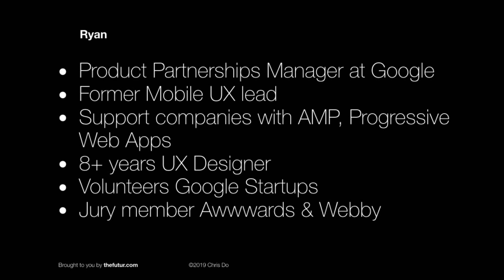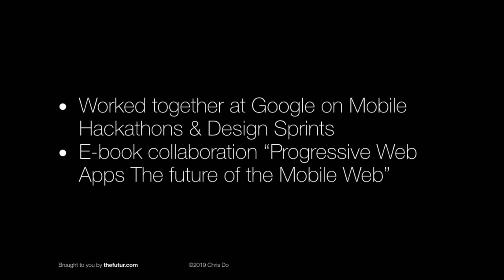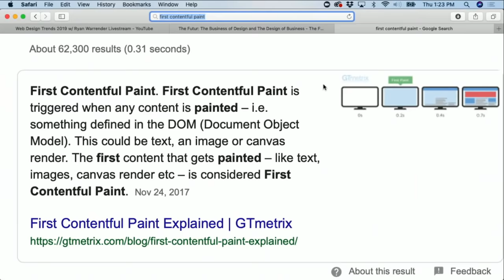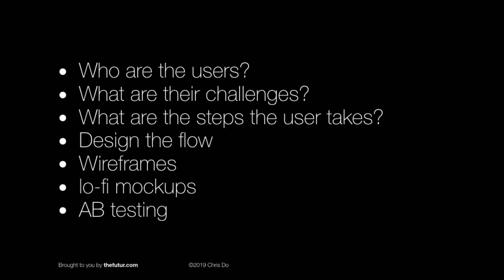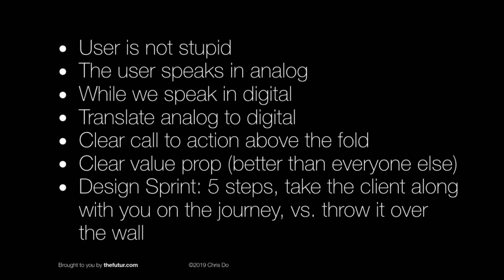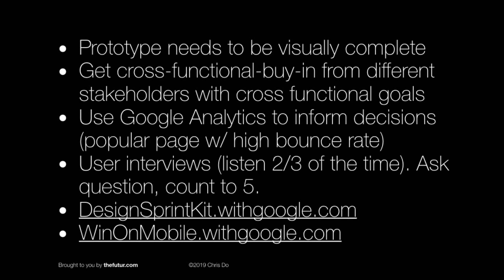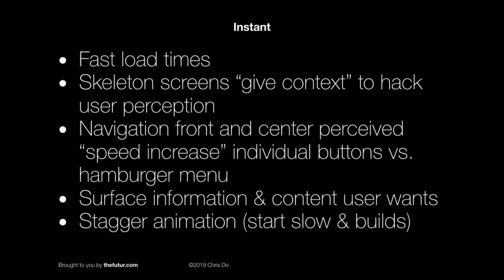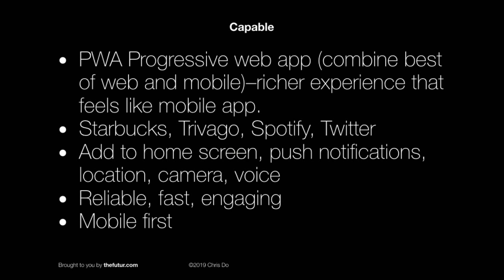Google’s Best Tips For UX & Web Design 2019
What is UX design? What do UX designers do? What are web design trends in 2019? What do UX designers at Google actually do? Google designers Ryan Warrender and Mustafa Kurtuldu join us in a conversation about UX, Web Design, and Data.

0:20 – Introduction of Ryan and Mustafa
1:50 – Show agenda
2:50 – The role of Google designers
03:00 - Ryan’s Background
8:40 – What is Google Material Design?
09:00 - Mustafa’s Background
12:30 –What is the difference between Web Design and User Experience Design?
13:00 - Material Design
15:45 – What makes for a good UX Designer?
16:15 – What do you put into a UX portfolio?
20:00 - What’re the typical deliverables for a UX/UI designer?
23:00 - The CTA form should be at the top, you don’t want to lose your audience
27:00 – How to summarize UX research, findings etc
28:11 – Get stakeholder buy-in during the process
29:00 - Web Design Trends 2019
32:00 - Perceived load speed increase, why it’s important
35:00 - Have empathy for 1st time users
36:10 – Well crafted copywriting
37:00 – Make things easy to read
38:00 - Why you should set a performance budget
40:00 – Be Helpful
42:00 - 3 questions to ask yourself
44:20 – Progressive Web App (PWA)
47:00 - Why are mobile experiences better?
53:00 - How to not lose users
55:30 – Q&A on User Data, UX Process, and Getting started in UX
1:03:00 – Show Recap

Ryan Warrender is a Product Partnerships Manager at Google and former Mobile UX lead. Ryan currently is involved with supporting companies around the world in crafting better user experiences with AMP, Progressive Web Apps, and the newest modern web technologies.  He has over eight years experience working as a UX Designer.  Outside of his core role he volunteers for Google for Startups and is an active jury member of 2 prominent web-based awards (Awwwards & Webby Awards).

Mustafa Kurtuldu is a Design Senior Advocate at Google, which involves supporting designers worldwide create wonderful user experiences with Material Design, Progressive Web Apps and Google Design Sprints. He has over nineteen years experience working as a UX Designer across multiple sectors including publishing, charities, central Government, education and finance, with a variety of organizations including News International, Middlesex University, The Metro Newspaper, Times London, BBC/Arts Council of England & Macmillan Publishing.

We love getting your letters. Send it here:
The Futur
c/o Chris Do
USA